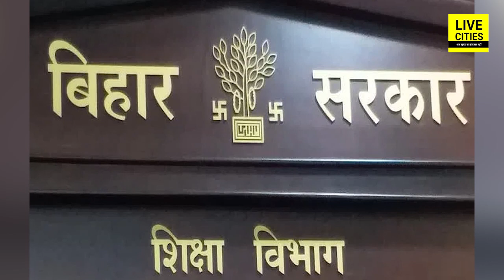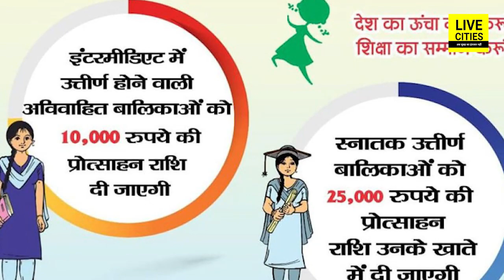Bihar की स्नातक पास Girls के लिए बड़ी खुशखबरी, जारी हो गयी प्रोत्साहन राशि, Students को मिलेगा लाभ..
Bihar की स्नातक पास Girls के लिए बड़ी खुशखबरी, जारी हो गयी प्रोत्साहन राशि, Students को मिलेगा लाभ... | Bihar News | LiveCities